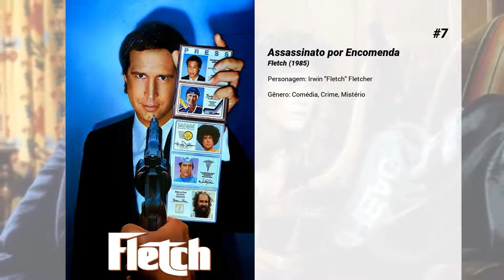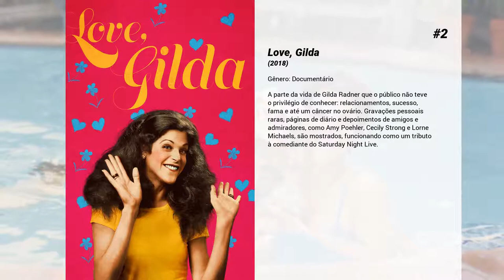Os melhores filmes de Chevy Chase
Lista de Os melhores filmes de Chevy Chase

15. Três Amigos!
"Steve Martin, Chevy Chase e Martin Short são tres loucos e rebeldes cavaleiros nesta comédia de aventura que é um verdadeiro festival de risadas. Co-estrelando Phil Hartman. Jon Lovitz e Joe Mantegna, Três Amigos! abre o caminho para a redefinição das fronteiras da comédia! Quando uma pequena vila mexicana é aterrorizada por um conhecido fora-da-lei, uma jovem desesperada decide chamar os únicos heróis que ela conhece: os legendários Três Amigos! Conhecidos por todos como intrépidos defensores da liberdade, estes corajosos vaqueiros de fato não passam de atores de cinema. Outrora famosos por seus filmes faroeste, hoje eles estão desempregados. E embora as únicas lutas de que já participaram na vida tenham acontecido apenas nos sets de filmagem, quando os criminosos atacam, os Três Amigos! descobrem que os bandidos e as balas de suas armas são bem reais!

14. Herói por acidente
Bernie Laplante faz o primeiro gesto altruísta de sua vida quando ele ajuda salvar passageiros feridos de um acidente de avião na estrada, e depois desaparece na noite. Na esperança de encontrar o herói que a tirou do naufrágio, a repórter Gale Gayley anuncia um prêmio de 1 milhão de dólares para o herói se apresentar. Mas, quando o bonito vagabundo John Bubber recebe o crédito, Bernie luta para expô-lo em meio a um circo de mídia e incontáveis fãs.

13. O Último Grande Herói
Danny Madigan (Austin O'Brien) é um garoto que fã incondicional do personagem Jack Slater (Arnold Schwarzenegger). Ele ganha um ingresso de cinema mágico, que faz com que Danny entre no novo filme de Slater e passe por aventuras num mundo maluco, com desenhos animados, violência e até mesmo Catherine Tramell (personagem de Sharon Stone em "Instinto selvagem"). Porém, há um problema: o mesmo ingresso faz com que os vilões do filme saiam para o mundo real. Slater vem atrás deles, passa por vários apuros e acaba encontrando o ator que o interpreta, Arnold Schwarzenegger.

12. Vingança Sob Encomenda
Dupla de trapalhões desempregados criam uma nova linha de negócios: um serviço de "trabalhos sujos", pequenas vinganças sob encomenda contra desafetos de seus clientes.

11. L.A. Story
Harris K. Telemacher (Steve Martin) é o "homem do tempo" em uma rede de televisão. Ele transforma suas previsões em algo um pouco cômico, pois em Los Angeles há muito pouco para se falar sobre o tempo. Harris passa seu tempo em museus e em lugares da moda sendo que num deste lugares conhece Sara McDowel (Victoria Tennant). Entretanto Harris está, sendo assediado por SanDeE* (Sarah Jessica Parker), uma bem vendedora de roupas. Como o tempo nunca mudava, Harris disse que haveria sol em toda a Califórnia, mas caiu um temporal que destruiu o iate do chefe de Harris e foi demitido. Simultaneamente Harris descobre que sua namorada tinha um caso com o seu agente, Frank Swan (Kevin Pollak). Isto o afeta pois está realmente interessado em Sara. O problema é que Roland Mackey (Richard E. Grant), o ex-marido de Sara, está tentando reatar com ela e Harris acaba recebendo conselhos e ajuda de um luminoso de rua.

10. Parece Que Foi Ontem
Um escritor, Nicholas Gardenia (Chevy Chase), é seqüestrado por dois bandidos, que o forçam a roubar US$ 7 mil de um banco em Carmel. Só o rosto dele é pego pela câmera de segurança, o que faz com que ele seja forçado a recorrer a sua ex-esposa, Glenda Parks (Goldie Hawn), uma advogada que sempre ajuda oprimidos. Ela concorda em esconder Nick, mas o maior problema é mantê-lo longe da vista do atual marido, Ira J. Parks (Charles Grodin). Ira é o promotor público de Los Angeles e será indicado para ser promotor público estadual, sendo que seria bom para a carreira dele prender Nick.

9. Clube dos Pilantras
Comédia ambientada num clube de golfe exclusivo, cujos sócios são ricos e excêntricos, e os empregados pobres e esquisitos. Danny, personagem principal, trabalha como caddy e faz todo tipo de estripulia para juntar dinheiro para ir para a faculdade.

8. Drunk Stoned Brilliant Dead: The Story of the National Lampoon

7. Assassinato por Encomenda

6. Saturday Night Live 40th Anniversary Special

5. Férias Frustradas
A família Griswold está de férias e resolve ir para o "Walley Park", um parque temático. O pai Clark (Chevy Chase), sua esposa Ellen (Beverly D'Angelo), e os filhos Audrey (Dana Barron) e Rusty (Anthony Michael Hall) pegam a longa estrada de Chicago até a Costa Oeste. No meio do caminho, encontram com o primo Eddie (Randy Quaid) e a tia Edna (Imogene Coca), e acabam tendo que levá-la até Phoenix. Até os Griswold chegarem ao parque muitas confusões acontecem e, quando eles finalmente chegam, uma surpresa pouco...